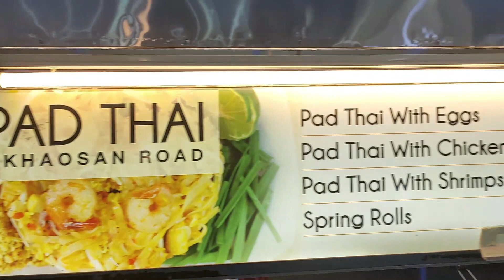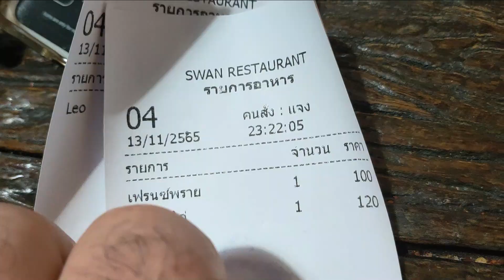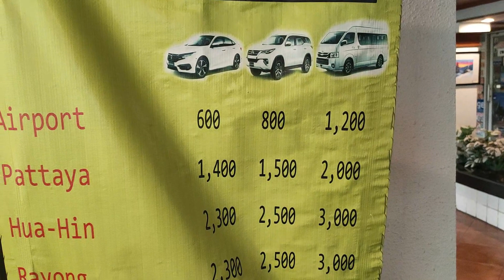LEAVING BANGKOK: HEADING TO PATTAYA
After six nights in Bangkok, I'm ready to move on.  How good is Bangkok these days?  Let's talk.